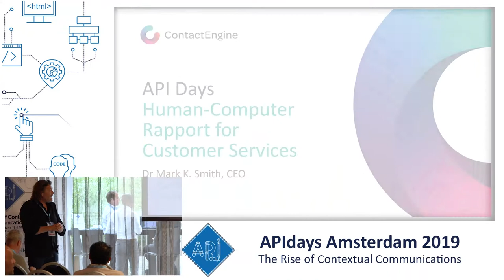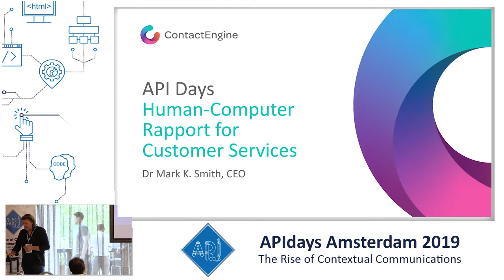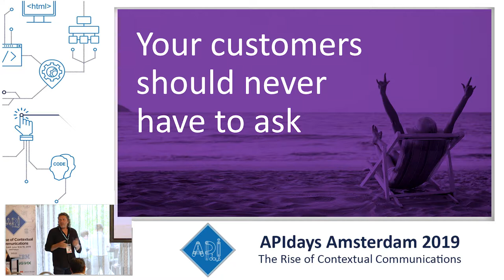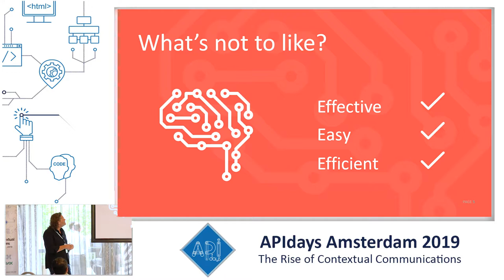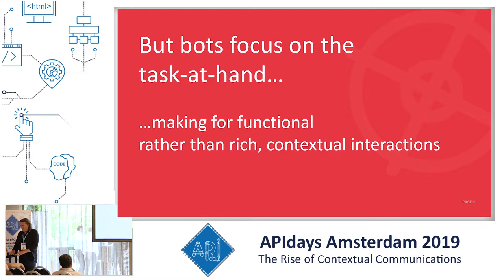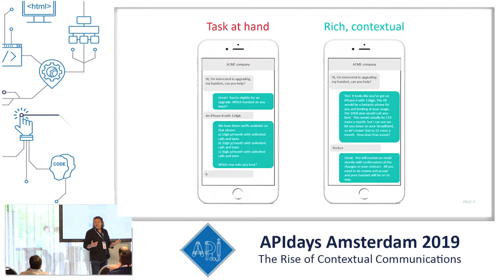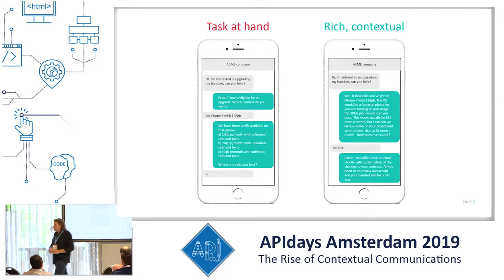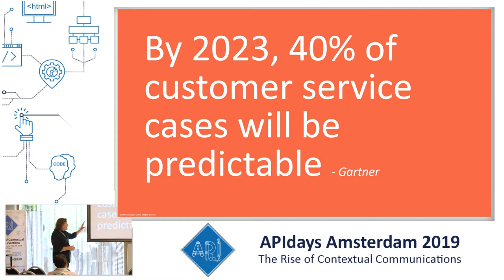Human Computer Rapport, Dr. Mark K. Smith, CEO, ContactEngine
Human Computer Rapport
Dr. Mark K. Smith, CEO, ContactEngine